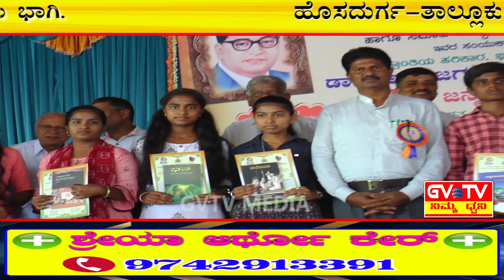ಹೊಸದುರ್ಗ-ತಾಲ್ಲೂಕು ಆಡಳಿತದ ವತಿಯಿಂದ"ಡಾ||ಬಿ.ಆರ್.ಅಂಬೇಡ್ಕರ್"ರವರ ಜಯಂತಿ ಆಚರಣೆ.GVTV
ಹೊಸದುರ್ಗ ಪಟ್ಟಣದಲ್ಲಿ ತಾಲ್ಲೂಕು ಆಡಳಿತದ ಮತ್ತು ಸಮಾಜ ಕಲ್ಯಾಣ ಇಲಾಖೆ ವತಿಯಿಂದ ಹಸಿರು ಕ್ರಾಂತಿಯ ಹರಿಕಾರ"ಡಾ||ಬಾಬು ಜಗಜೀವನ್ ರಾಮ್"ಮತ್ತು"ಡಾ||ಬಿ.ಆರ್.ಅಂಬೇಡ್ಕರ್"ರವರ ಜಯಂತೋತ್ಸವವನ್ನು ಅದ್ಧೂರಿಯಾಗಿ ಆಚರಿಸಲಾಯಿತು.
ಈ ವೇಳೆ ಪಟ್ಟಣದ ಅಧಿಕಾರಿಗಳು ಮತ್ತು ಗಣ್ಯರು ಜೊತೆಗೆ ದಲಿತ ಸಮಾಜದ ಭಾಂದವರು ಹಾಗೂ ಸಾರ್ವಜನಿಕರು ಕೂಡ ಭಾಗಿ.